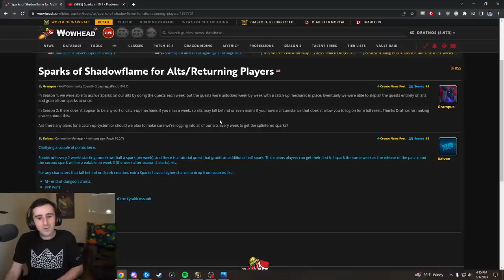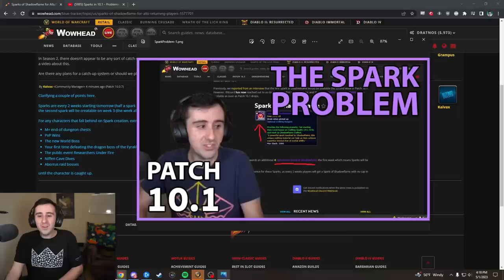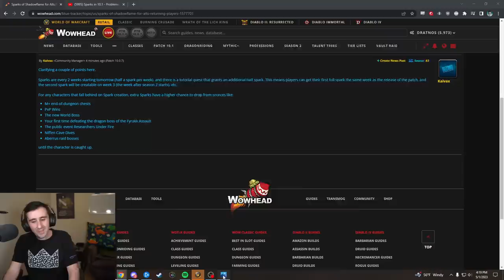10.1's Spark Problem SOLVED! Alt Catchup Saved!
Shoutout to Grampus for posting this on the Community Council forums!